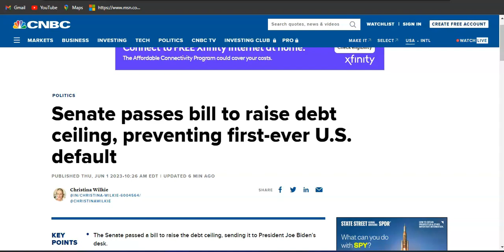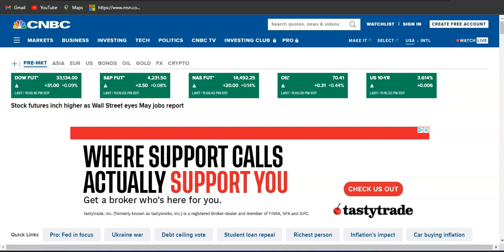🔥El Senado Aprueba el Proyecto de Ley de Techo de la Deuda!!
El Senado de EE. UU. aprobó el jueves por la noche el paquete de techo de deuda. Los senadores votaron 63-36 a favor del proyecto de ley que suspende el límite de la deuda hasta el 1 de enero de 2025